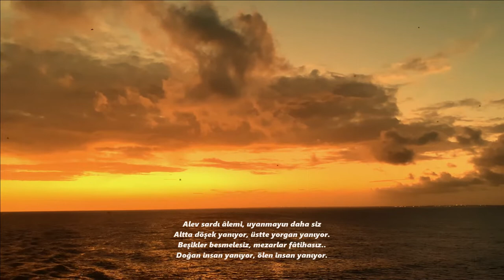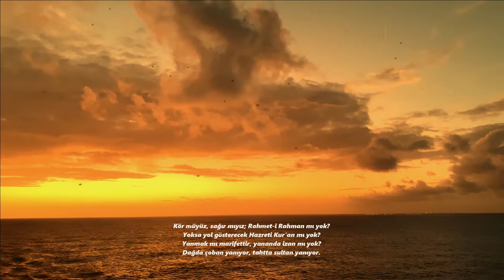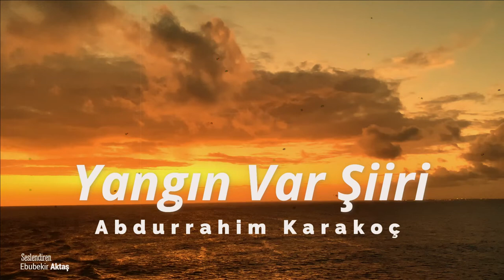ABDURRAHİM KARAKOÇ | YANGIN VAR ŞİİRİ 🎼🎙🎧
Alev sardı âlemi, uyanmayın daha siz
Altta döşek yanıyor, üstte yorgan yanıyor.
Beşikler besmelesiz, mezarlar fâtihasız..
Doğan insan yanıyor, ölen insan yanıyor.

Mideden aşağının tahtı kurulmuş serde
Ramazanı katlettik kul yapısı şekerde
Hazreti İbrahim’in mübarek aşkı nerde? ..
Ruhta bayram yanıyor, ette kurban yanıyor.

Bağlanmış dünyalıklar dünyanın yularına
Gösterin, hangi yüzle çıkacağız yarına?
Ya Rab! İman ihsan et riyakâr kullarına
Hacda hacı yanıyor, haçta ruhban yanıyor.

Kör müyüz, sağır mıyız; Rahmet-i Rahman mı yok?
Yoksa yol gösterecek Hazreti Kur’an mı yok?
Yanmak mı marifettir, yananda izan mı yok?
Dağda çoban yanıyor, tahtta sultan yanıyor.

Tutup yemek kastında ki gardaş gardaşını
Bu hâlin hicabından dağlar eğmiş başını
Titredim seyrederken mazlumun gözyaşını
Bir damlanın içinde yetmiş umman yanıyor.